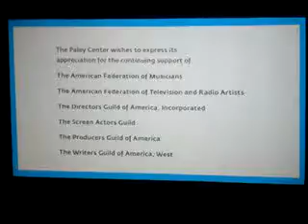Paleyfest 2010 Intro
I cut it short cuz I wanted to save battery for the LOST stuff haha